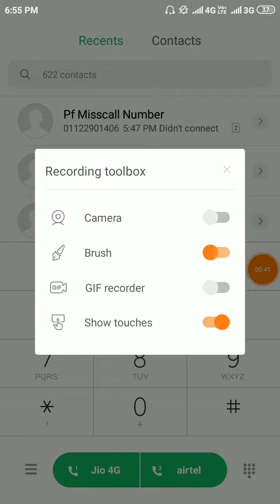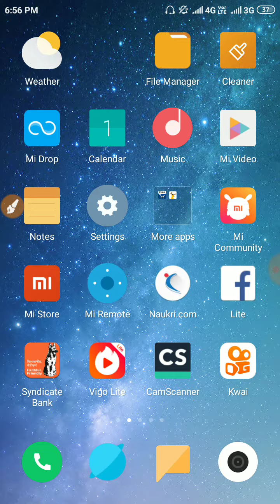EPFO Passbook me Last transfer कितना हुआ है देखे एक Miscall करके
EPFO Passbook me
Last transfer कितना
हुआ है देखे एक Miscall करके

Pf claim settled but amount not recieved in bank account. EPF/ PF Claim Settled होने के बाद कितना समय लगता है पी.एफ (PF) का पैसा आने में ! क्लेम सेटल होने के कितने समय बाद PF का पैसा बैंक अकाउंट में आयेगा ?Claim Settled in epf but amount not credited or Received in Bank Account ? How many times to received or credit money in bank account ? Mujhe umeed hai ki yeh video aapko pasand aayega.

pf claim settled but not credited ?

pf Claim Settled but money not received in Bank ?

how much days to recieve online pf amount ?

pf ka paisa kitne din me aata hai ?

pf claim settled but money not credited ?

epf claim settled but not received ?

online claim karne par pf ka paisa kitne din me aa jata ?

epf claim status under process ?

pf claim settled but amount not received ?

pf claim settled but money not received ?

pf ka paisa abhi tak nahi aaya ?